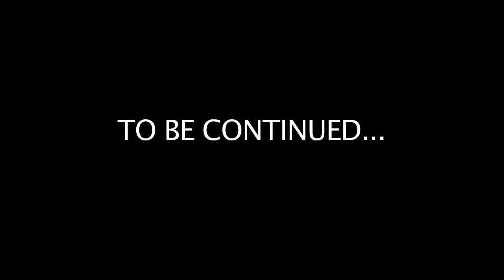GREG REBELLO RETURNS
GREG REBELLO RETURNS - A short documentary about the return of  MMA fighter Greg Rebello, a local Rhode Island fighter with a lot of heart.
shot and edited by Kurt Bertozzi